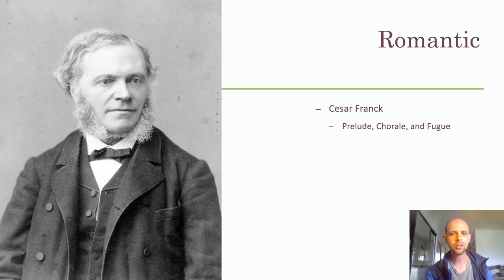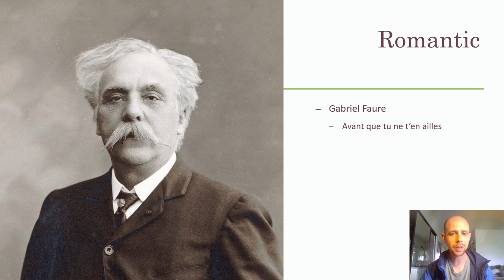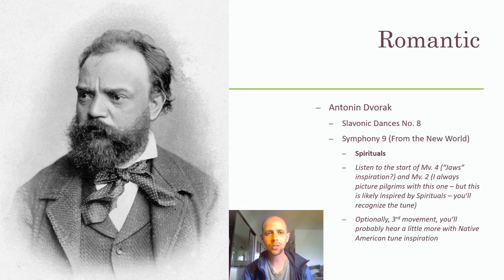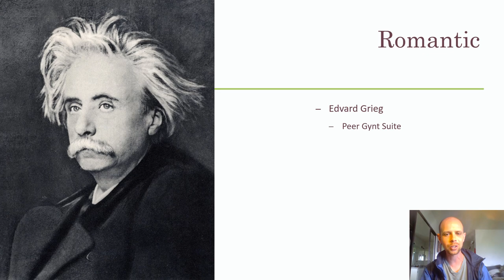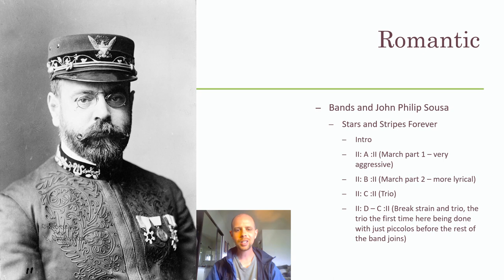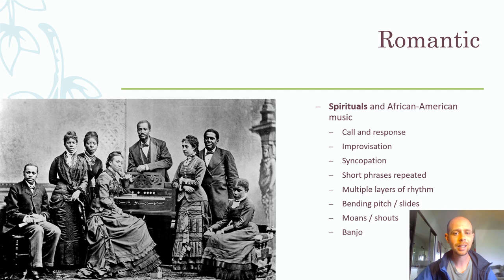Music History Crash Course 20 - Late 19th Century Music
An abbreviated music history class utilizing Burkholder's History of Western Music 8th edition along with other various texts.

This was done for the ensembles of Monterey Bay Academy, quarter four, 2020 (thanks COVID).

Today's lesson looks briefly at music of the United States and Europe outside of Germany in the late 19th century.